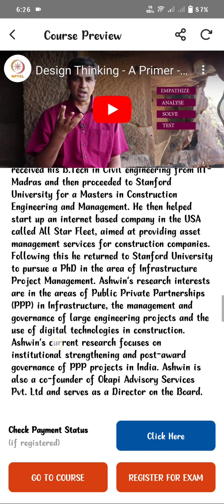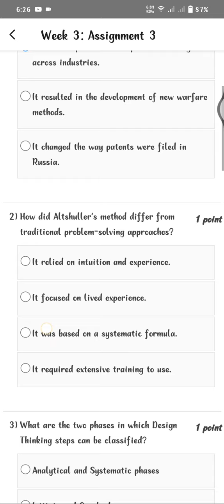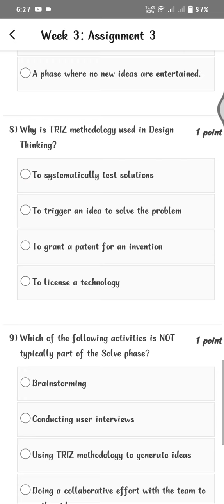Design Thinking - A Prime | WEEK 3|Assignment 3 Solution | NPTEL | SWAYAM 2024